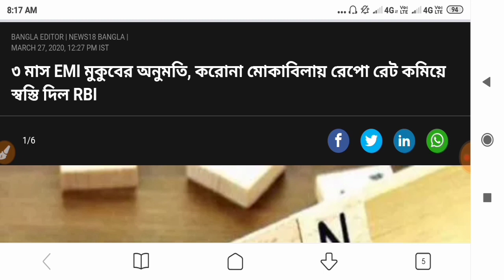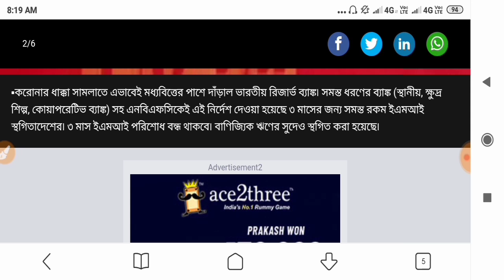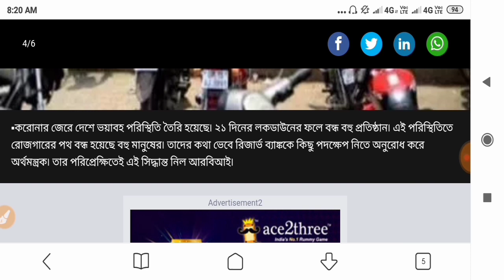দিতে হবে না ব্যাংক ঋণের EMI বিরাট ঘোষণা RBI এর | তিন মাসের জন্য | ব্যাংকের লোন নিয়ে থাকলে দেখুন